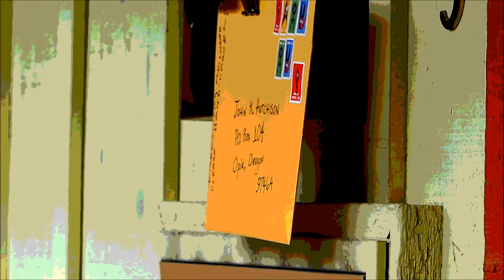Mail Call!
As soon as the ice melted, I got this together, packed it up, and put it out on the mailbox.  It's been ten days or two weeks, since, and i hope it's now been delivered.

Let us know, @John Hutchison!!

This wacky video is dedicated to John Hutchison, who showed me I could shoot anything, play with it in Movie-Maker, and put it up-
  no matter what ANYONE thought.  Thanks, John (and Karla, Karletta, and Dog, too!)

This time;  fun, and why not.. when it's always..., Activism, Anti-war Pro-peace, Pro-Palestine,